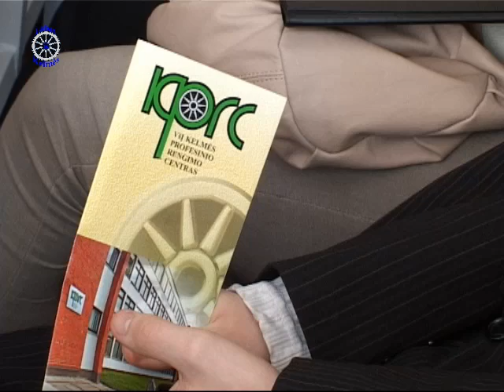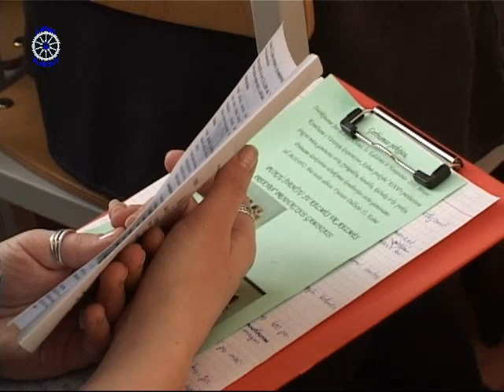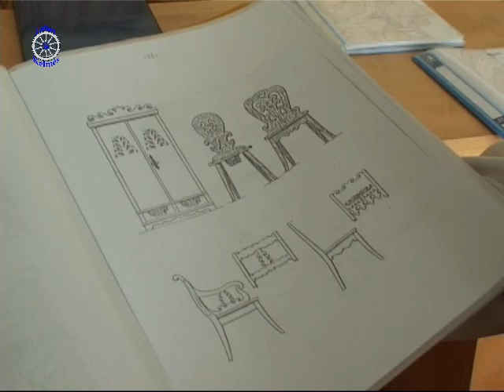konferencija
Respublikinė metodinė praktinė konferencija
"Etninės kultūros raiška ir sklaida šiandieninėje sociokultūrinėje aplinkoje"
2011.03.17 VŠĮ Kelmės profesinio rengimo centras